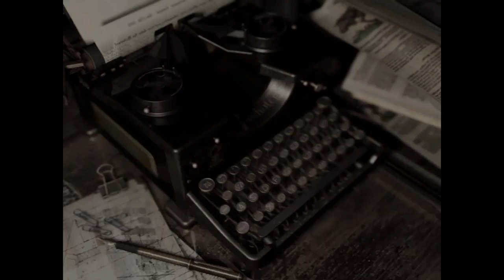Resident Evil Ep 1